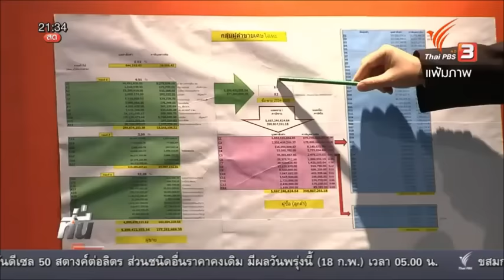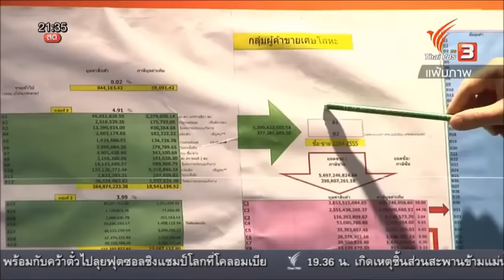ในหลวงโปรดเกล้าฯ สาธิต รังคสิริ พ้นจากตำแหน่งราชการ ในความผิดฐานปฏิบัติหน้าที่โดยมิชอบ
ราชกิจจานุเบกษาลงคำสั่งให้ นายสาธิต รังคสิริ พ้นจากตำแหน่งราชการ ในความผิดฐานปฏิบัติหน้าที่โดยมิชอบ
Cr. ThaiPBS อ่านเปิดปูมหลัง นายสาธิต รังคสิริ

เกาะติดข่าว ข่าววันนี้ ข่าวด่วน ข่าวบันเทิง ข่าวดารา ทันเหตุการณ์ จากทุกสำนักข่าวทั้ง ในประเทศ และต่างประเทศ